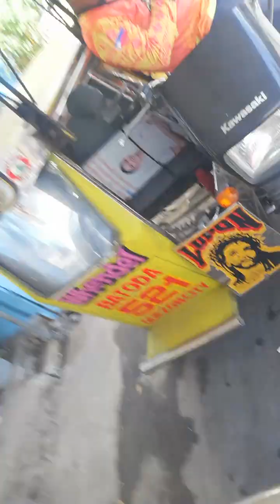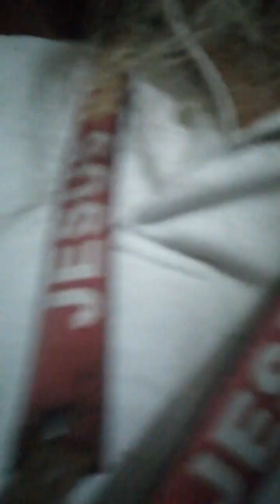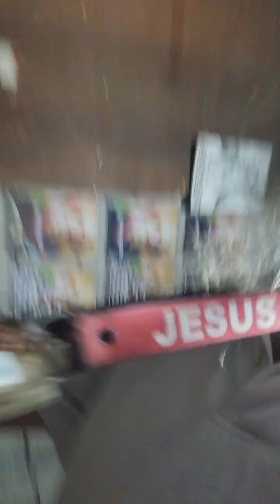HEALING and Vision from Saint Anthony DE PADUA CATHOLIC SCHOOL GOING HOME